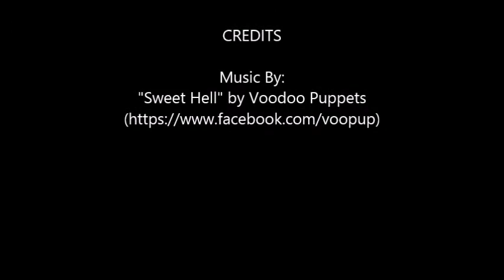Airboarding at Montage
Airboarding at Montage Mountain